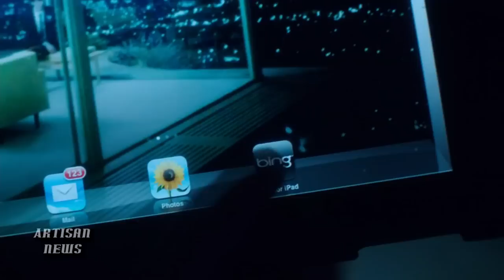COBRA STARSHIP TOUR WITH JUSTIN BIEBER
Cobra Starship talk about touring wtih Justin Bieber, find out where here!